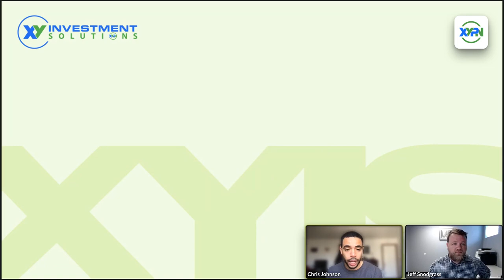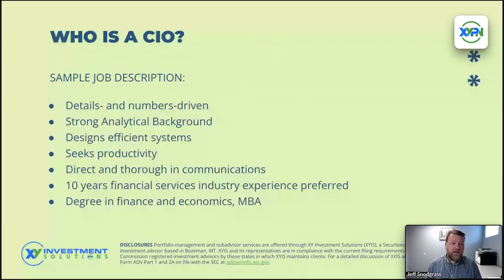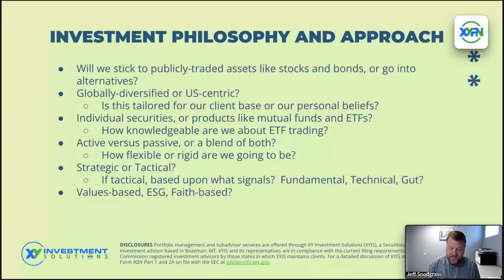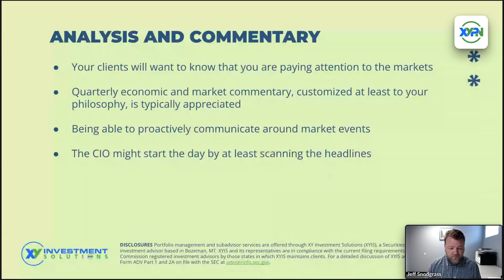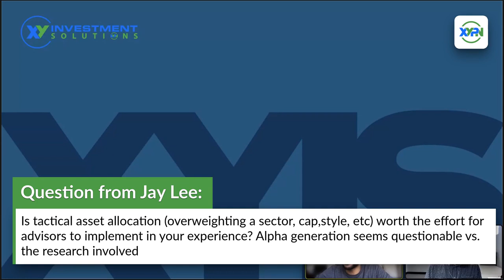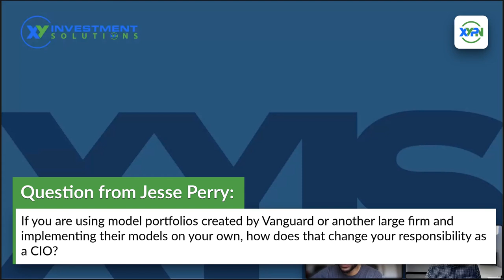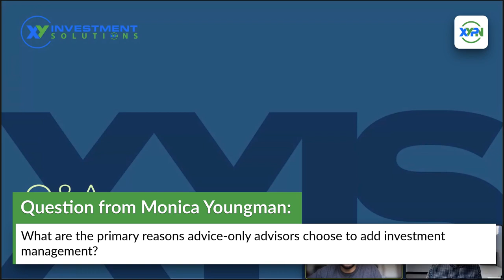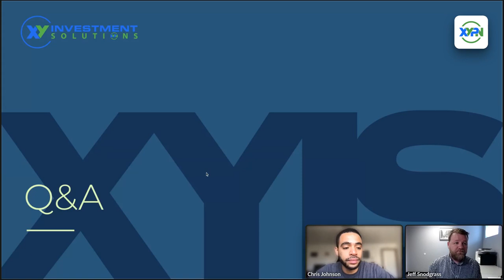How to be Your Own Chief Investment Officer for Your Fee Only Firm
The prototypical Chief Investment Officer (CIO) has a degree in finance or economics (maybe an MBA), has a strong analytical background, and is adept at designing efficient systems. If this isn’t quite your background or areas of expertise, but your firm isn’t in the position to keep a CIO on the payroll, know that with intentionality and the right guidance, you can make for a stellar CIO for your firm.
Join Jeff Snodgrass, Director of XY Investment Solutions, as he breaks down how to be your own CIO and the accountabilities that come along with the title. Setting the overall investment philosophy of your firm, choosing the right tools, portfolio construction, compliance requirements, providing analysis and commentary, and even options for outsourcing—Jeff will be covering a lot. You’ll leave with a comprehensive understanding of the job description you’re signing up for, and of course, you’ll learn how to nail the role.

Listen in as Jeff shares his expert advice on:

Model Portfolio Creation
Portfolio Management and Maintenance
Tactical Asset Allocation
Operational Efficiency for Investment Management Work
The Challenge and Opportunities of Serving as Your Own CIO